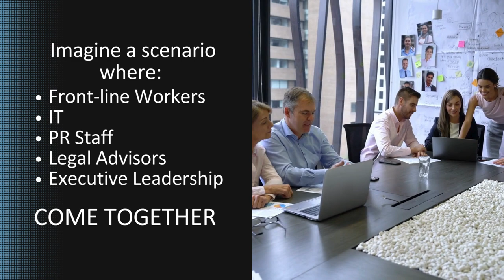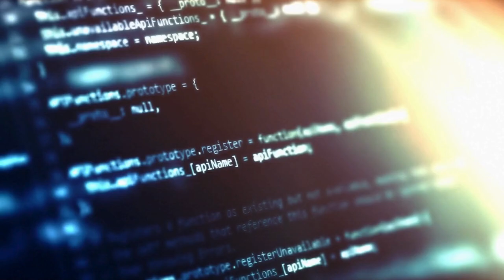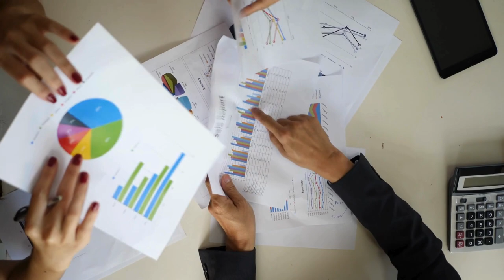CIME: CySim Incident Management Exercises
In today's world, a cybersecurity breach is not just possible—it is inevitable. When your defenses are breached, what will your organization do?
Welcome to CySim Incident Management Exercises or CIME—where we prepare you for the moment you hope never comes.